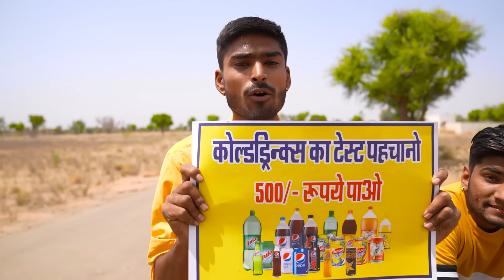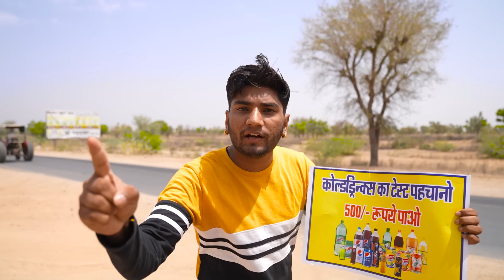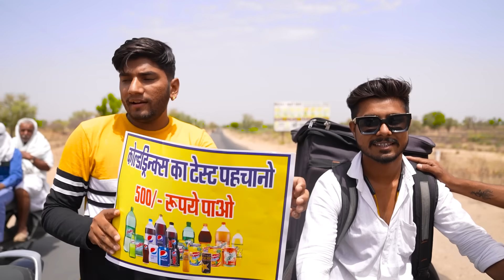Hard Challenge 😳 - Test The Cold Drink And Win Real Money - हर सही टेस्ट पर 500 रुपए मिलेंगे 😁